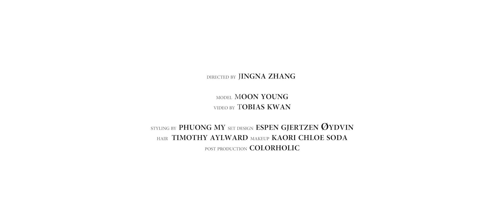PHUONG MY I SPRING SUMMER 2019 COLLECTION| FASHION FILM I EXCLUSIVE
PHUONG MY Spring Summer 2019 Collection: Sonorous

Photographed: Zhang Jingna
Model: Moon Young
Stylist: Phuong My
Hair: Timothy Aylward
Make Up: Kaori Chloe Soda
Set Design: Espen Gjertzen Oydvin